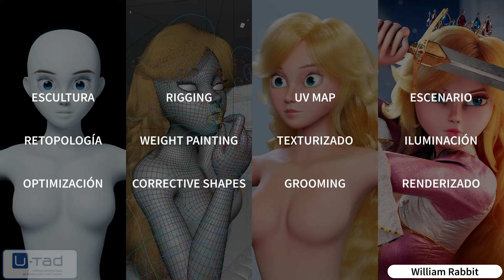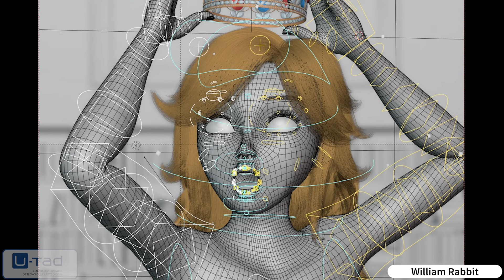Character design and development: Princess Peach (William Rabbit)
Master's thesis where I create a stylized / realistic version of princess peach.

Sculpted: Zbrush
Retopology: Autodesk Maya
Rigging, Weight Painting, Corrective Shapes, Drivers, UV MAP: Blender
Texturing: Substance Painter
Clothing creation: Marvelous Designer
Scenery, lighting and rendering: Blender

Social Networking and looking for a job as 3D character artist or generalist